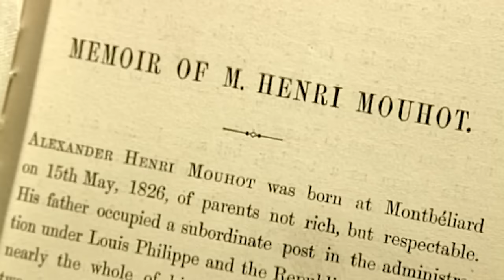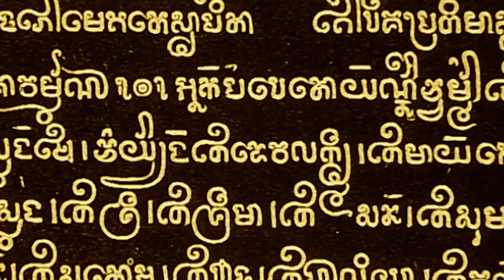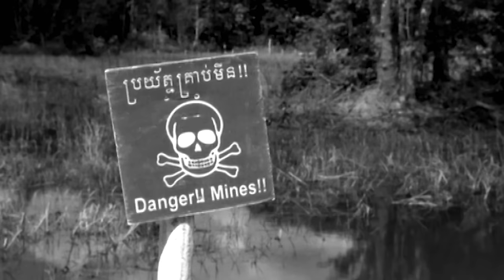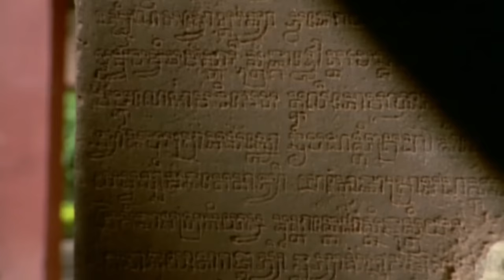The Lost City of the God Kings: Angkor Wat | Full Documentary | TRACKS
From the 900-year-old remains of Angkor Wat in the Cambodian jungle the staggering City of the God Kings is recreated.